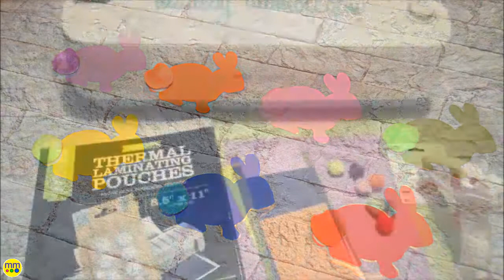Toddler Tuesday l Pin the Tail on the Bunny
Gather your materials and follow along to create this cute craft.

Supplies: bunny outlines, cutting machine, scissors, pompoms in coordinating colors, velcro dots, hot glue gun, laminator